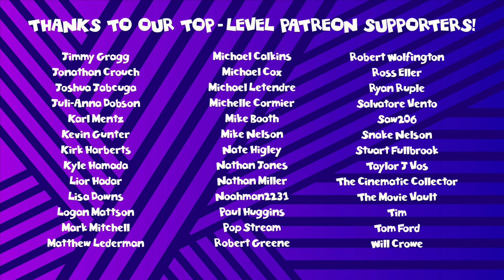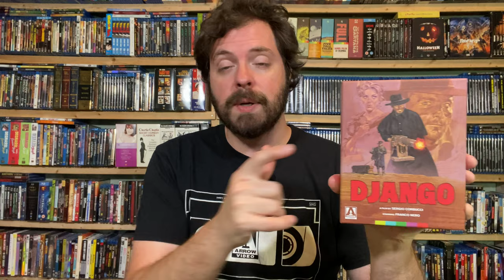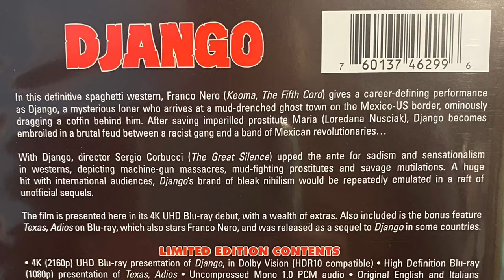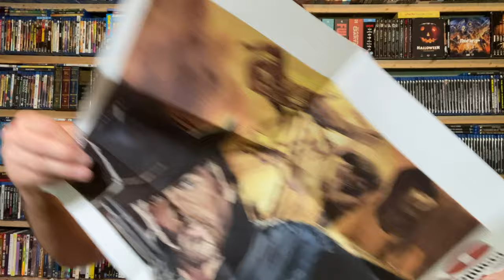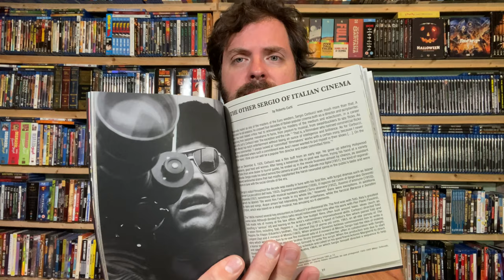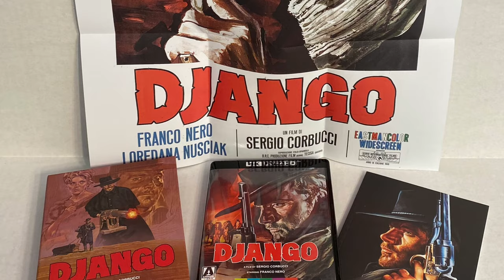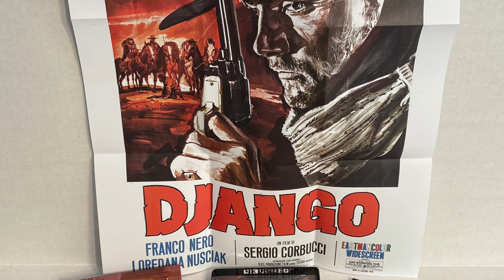Django (1966) 4K Review --Plus Texas, Adios!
DJANGO blasts onto 4K! Saddle up for our full review of Sergio Corbucci's landmark Italian Western, now available in an incredible new box set from Arrow Video that also includes 1966's TEXAS ADIOS, hours of special features, and cool collectibles!

Support Cereal At Midnight and you'll gain access to our huge vault of exclusives, which includes over 80 videos that aren't available anywhere else! $7 gets you EVERYTHING!